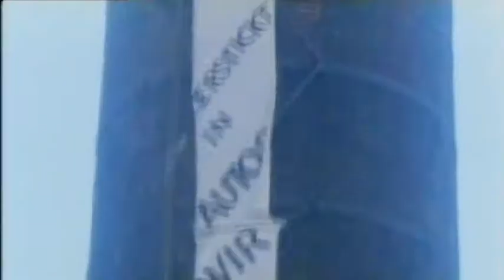Tod Canedy - Children Of The Night - Killing Cars Film - Jürgen Prochnow